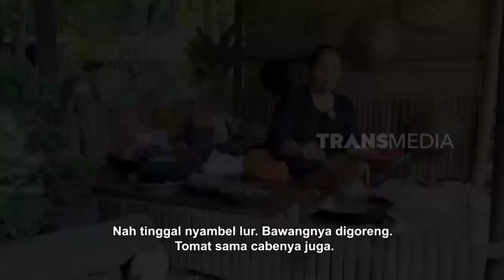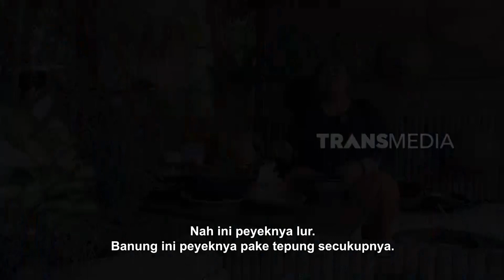Gurihnya Peyek Beyes Ala Mbak Banung | ENAH BIKIN ENAK (14/08/23)